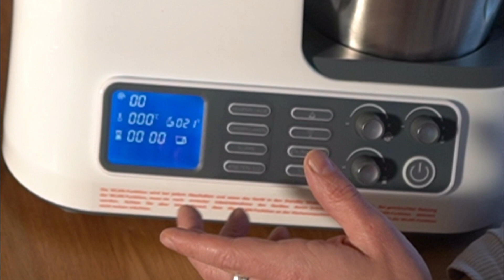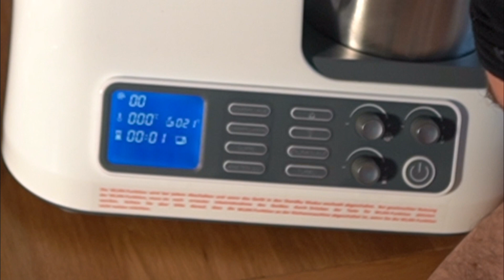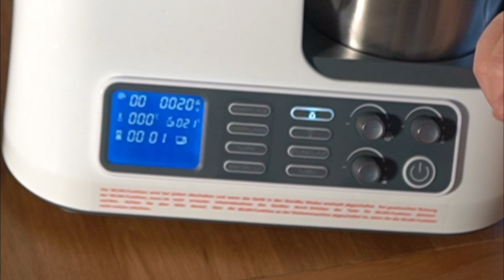✅Quigg Küchenmaschine Aldi mit WLAN 2024 - Was kann der günstige Thermomix-Klon? Ist dieser besser?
Was kann der Thermomix-Klon vom Aldi? (►►Link◄◄ * ) Diese Küchenmaschine hat eine WLAN Funktion und ist mit App bedienbar.

►►Links◄◄
Produkte aus dem Video:
* Quigg Küchenmachine Aldi

Weitere und ähnliche empfehlenswerte Produkte
* Rühraufsatz Qugg Küchenmaschine
* Kochbücher für die Quigg Küchenmaschine
* MCC - Monsieur Cuisine Connect vom Lidl
* Kochbücher für den MCC
* Easy Spin und Griff
* Abnehmbarer Griff
* Gleitbrett für den MCC
* Display Schutzfolie
* Rund um den MCC